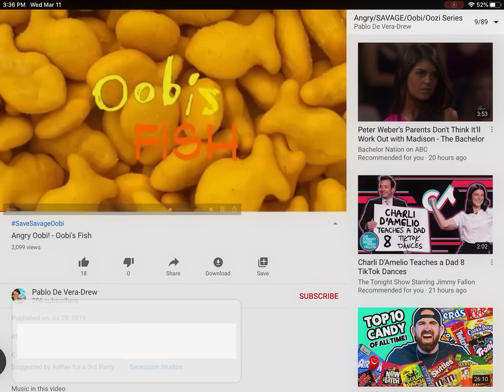AGAIN!!!!!!!!!!!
Now First AdRev Masters Admin, Now The AdRev For A 3rd Party One! Also AdRev For A 3rd Party Is Not Even Safe Or A Good Music Station!